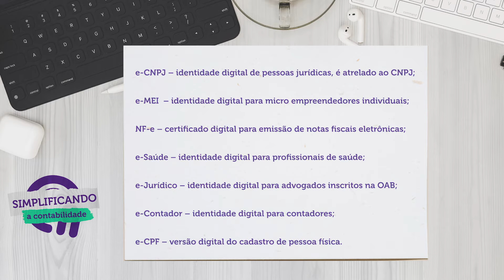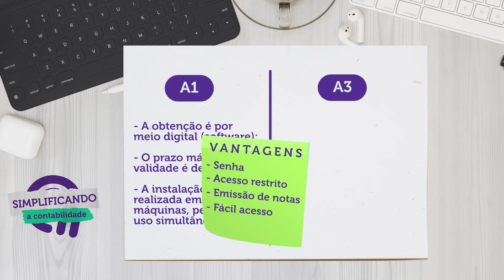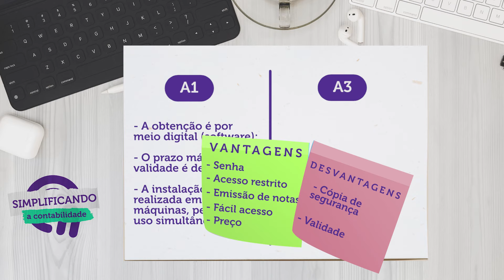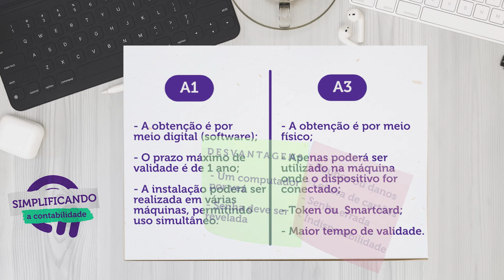QUAL CERTIFICADO DIGITAL ESCOLHER?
Você pode até entender o que é o certificado digital, mas você sabe como escolher? Qual o tipo que se adequa melhor aos objetivos da sua empresa?

No vídeo você vai entender quais os tipos de certificado digital e para que servem!

E quer saber mais? A Agilize é mais que uma contabilidade Online do mundo moderno, é uma contabilidade parceira! Por isso que vamos te presentar com uma surpresa incrível! 😊

Quer conhecer os nossos serviços?
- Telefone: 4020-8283